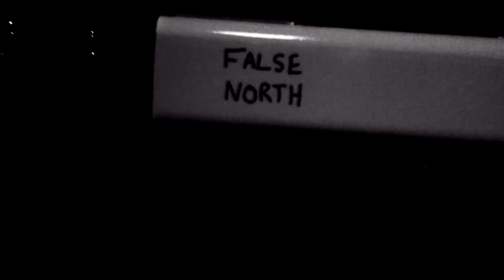WorldArts Sessions Episode 2: False North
Setlist:
Knifepoint Robbery
Minnesota
A Flare in the Dark

WorldArts.com